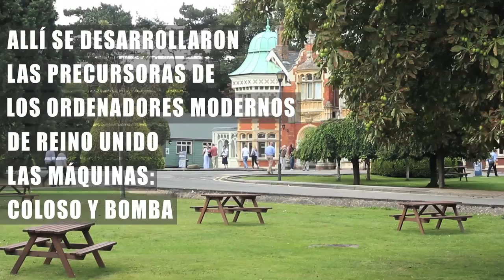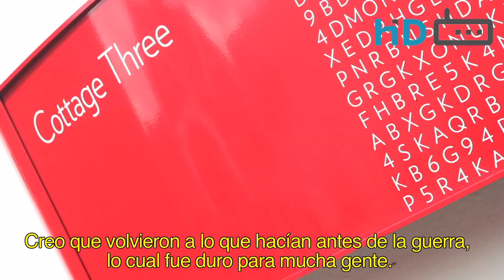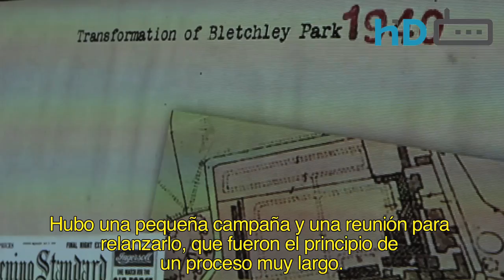La historia perdida de Bletchley Park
Bletchley Park fue el principal centro de decodificación de Reino Unido durante la segunda guerra mundial y el lugar en el que se desarrollaron los precursores de los ordenadores modernos, las máquinas Coloso y Bomba. El matemático Alan Turing, padre de la informática, trabajó como criptoanalista y descifró el código nazi Enigma. Los historiadores estiman que gracias a los avances en Bletchley la guerra terminó dos años antes. Hasta los años 70, el lugar permaneció en secreto. Hoy, tras una campaña para salvarlo, pretende ser el germen de la nueva generación tecnológica de Reino Unido.